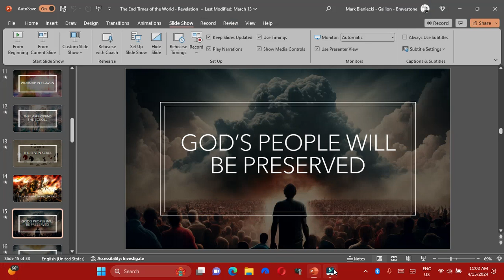God's People will be Preserved - Keep your Hands to yourself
Do not use your hands on a negative way to fix the problem.